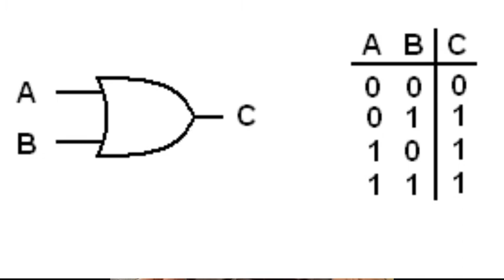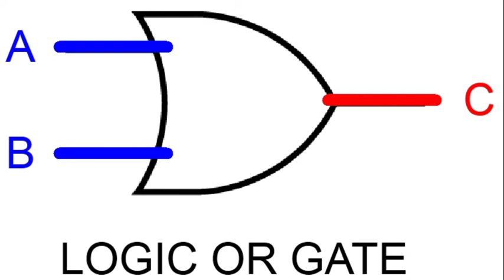Logic Gates Introduction| OR-Gate Truth Table Boolean Expression in urdu / Hindi